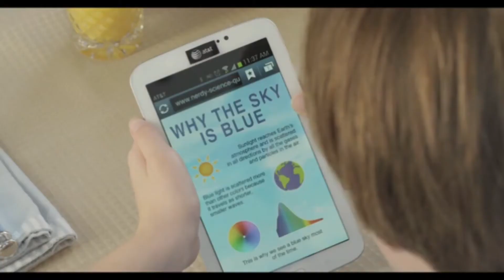Dante Pereira-olson Tribute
Dante Pereira-Olson (Young Bruce Wayne In Joker Tribute)